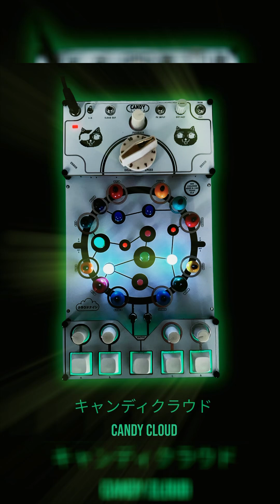Candy cloud white addition